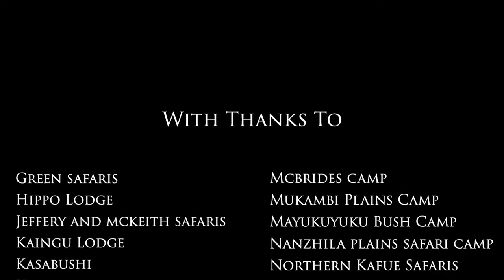The Kafue National Park 1